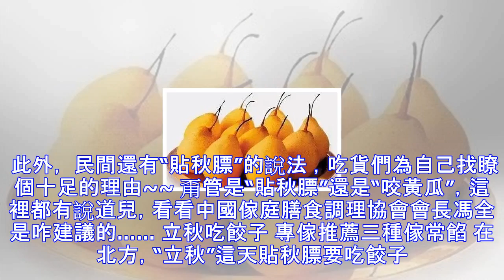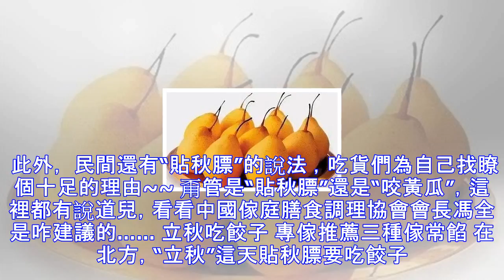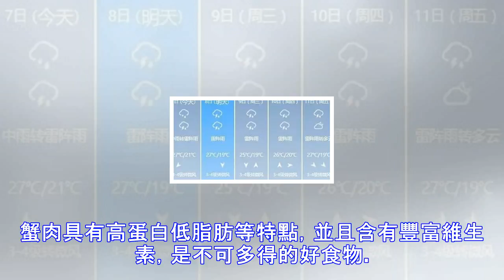今天立秋，別忘吃餃子，專傢推薦三種餡｜白天中雨，伴有雷電大風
今天（7日）15時40分，立秋。 這意味著夏季的結束，秋季即將開始。 立秋到瞭，但並不是秋天的氣候已經到來瞭。劃分氣候季節要根據“候平均溫度”，即當地連續5日的平均溫度在22℃以下，才算真正秋天的時節。 今年的立秋正處於“三伏天”裡的“中伏”和“末伏”，尤其要註意提防“秋老虎”發威。 ↓↓哈爾濱近日天氣情況 本周，哈爾濱市受臺風外圍水汽及西風槽的共同影響， 未來幾天降雨還將持續，其中6日夜間到7日（今天）白天降水量較大，雨量可達到中雨量級，東部縣、（市）局地可能出現大雨到暴雨， 局地可能伴有雷電、大風、短時強降水等強對流天氣。 立秋後，身體由夏季的開放出汗排毒狀態向收斂陽氣儲存能量轉變。這個階...